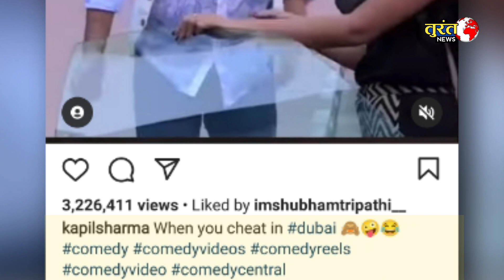Kapil Sharma is not deterring his antics even after marriage, now he has done this scandal abroad!